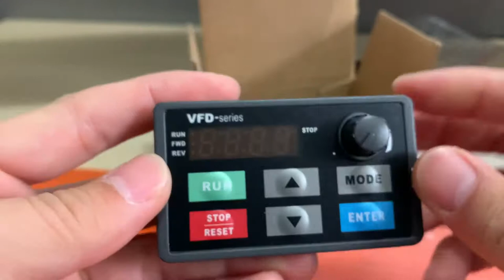Delta Digital Keypad Operation Panel Inverter Controller VFD-M LC-M02E